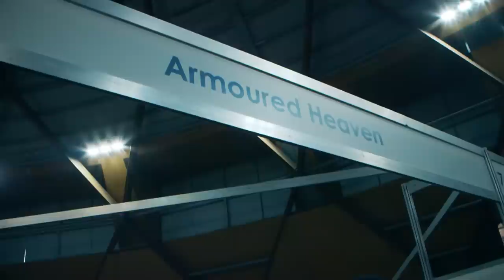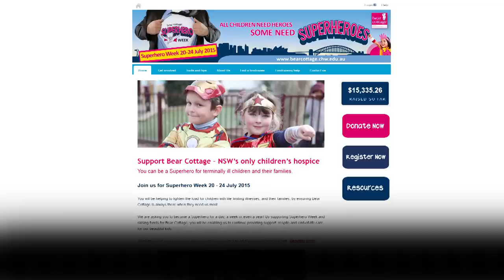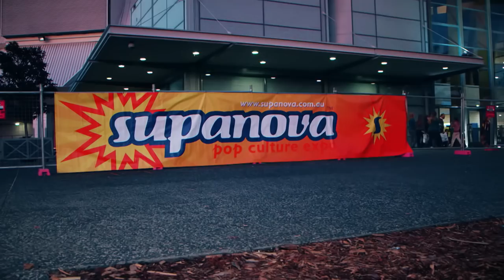Experience: Supanova 2015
Join Indy Saggu and his film crew as we relaunch 'Experience' and check out the sights and sounds of Supanova 2015 to ask and answer one simple question - was it worth the experience?

Timecodes:

0:00 - Intro
0:59 - Montage #1
2:29 - Jamie Staff Interview
4:00 - Montage #2
5:30 - "The Stig" Interview
6:22 - Montage #3
8:36 - Button Fox Crafts Interview
10:21 - Montage #4
12:55 - Sandhawk Clan/Mandalorian Mercs Interview
15:34 - Montage #5
17:06 - Swedish Chef Interview
18:09 - Outro

Like the music featured in this video? Head on over to Audio Jungle and support these creators!

CREDITS:

PRESENTED BY:
Indy Saggu

AUDIO:
Adam De-Marino

CAMERA WORK:
Adam Loncar
Mark Kalinic

MOTION GRAPHICS:
Mark Kalinic
Greshan R.

EDITING:
Mark Kalinic

PHOTOGRAPHY:
Karl Boyd

INTRO/OUTRO MUSIC:
Ilia Skibinsky